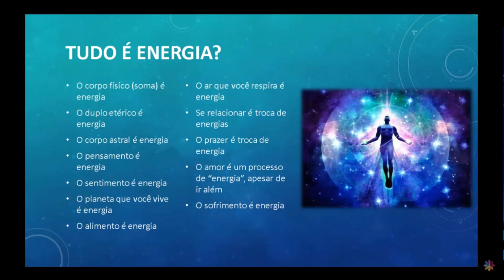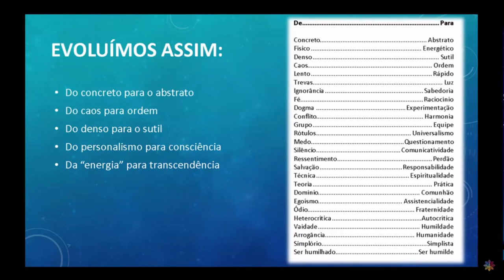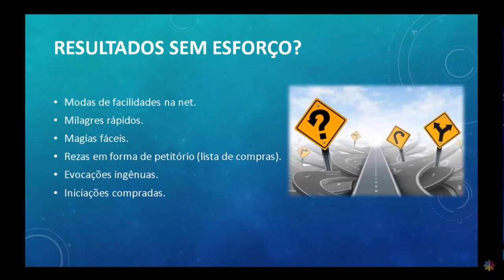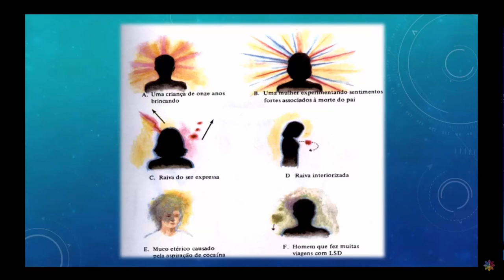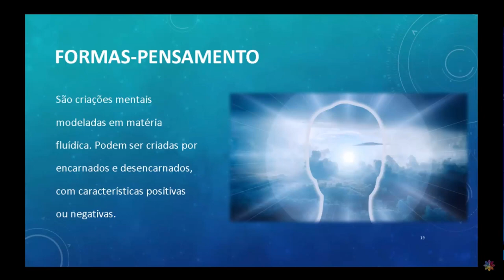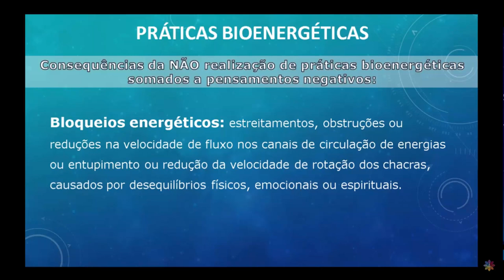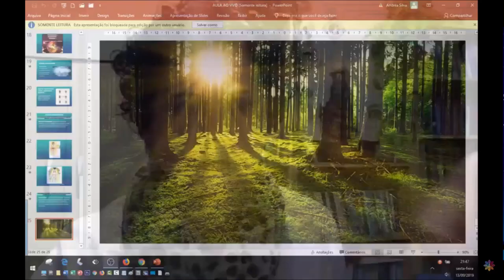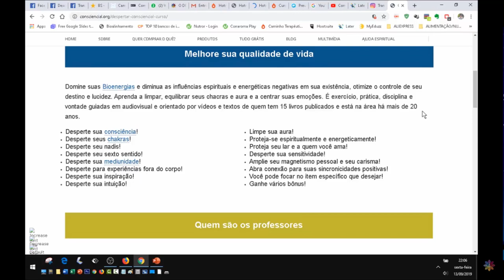Aulão Despertar das Energias Bioconscienciais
Você sabia que quando passamos por situações que são inesperadas e impactantes cria-se um bloqueio psicobioenergético?

Pois é, esse bloqueio acontece muito rápido pois se trata de uma resposta fisiológica: inspiramos rapidamente e seguramos a respiração. Dessa forma, o corpo inicia uma resposta de luta ou fuga.  O fluxo energético se interrompe, desligamos nossos sentimentos, mas a energia mental fica alerta. Estamos divididos.

O que precisamos fazer? Juntar as partes e integrá-las. Ocorre que nossa mente está condicionada a identificar situações similares às que ocorreram na infância, portanto, cada vez que algo nos acontece, reeditamos o trauma anterior pois lembramos mais facilmente das experiências ruins.

O bloqueio fica ali até que, estando consciente do processo e o tratando adequadamente, podemos fazer a energia fluir.

Quais as consequências desses bloqueios? Enxaquecas, indisposição, dores, infecções, depressão, problemas digestivos, asma, artrite e muitas outras doenças. Quanto mais bloqueados estamos, mais apresentamos esses e outros sintomas.

E como promover o desbloqueio? Existem diversas terapias que ajudam nesse processo. Nosso foco aqui é o trabalho com energias conscienciais aliado ao autoconhecimento.

Mas antes, é preciso entender o que são as energias conscienciais, de onde surge e como podemos tirar benefícios dela para nosso bem-estar.

Nós estamos imersos em campo de energia. Esse campo é a energia universal, cósmica que permeia tudo e todos. Nós somos energia. Nosso corpo é energia no estado condensado. Trocamos informações o tempo inteiro com os outros e com o ambiente e isso produz efeitos que alteram nosso organismo. Podemos ter uma conexão sadia com a frequência vibracional do Universo ou não. Depende somente de nós.